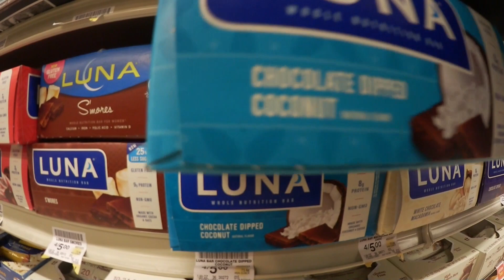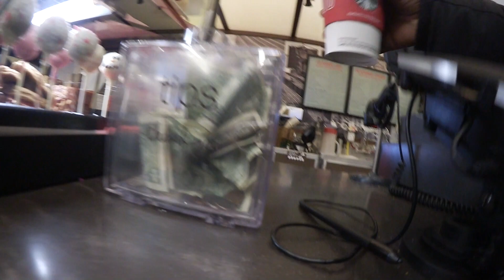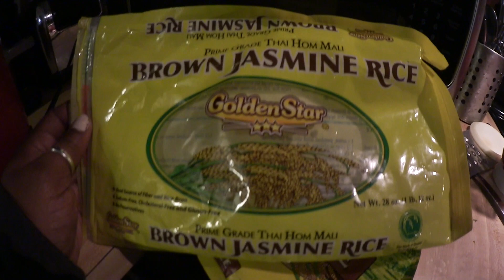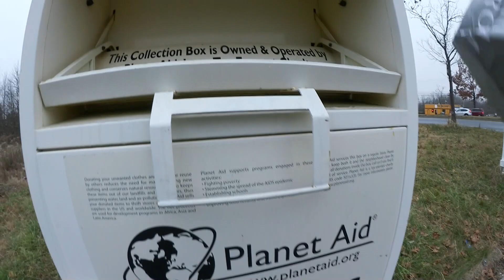VLOGMAS2017 DAYS 8-9 | Petty Betty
Welcome to days 8 and 9; I didn't have much going on the last two days so I combined them.  Follow me as I make dinner,  run errands and deal with annoying visitors in my neighborhood.  Thumbs up this video if you like the daily uploads for vlogmas.

Sunglasses: High Keys // Quay x Desi (Green/Gold)
Adidas sweatshirt
Zara leopard blanket scarf (similar)

Let's chat more here!